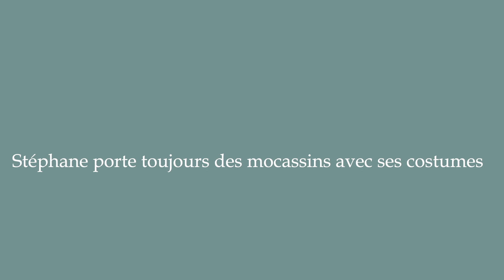How to Pronounce ''Stéphane porte toujours des mocassins avec ses costumes'' in French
Learn how to say and properly pronounce ''Stéphane porte toujours des mocassins avec ses costumes'' in French with this free pronunciation tutorial. Apprenez à prononcer des mots en français grâce à nos tutoriels.